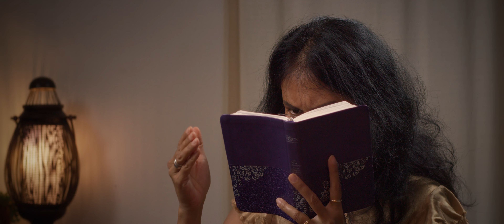Wait on the LORD!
Peter and Lucy's interview at WHP studio.

On June 29th, 2023, Yahweh spoke: 'If you develop the art of waiting upon Me, I will use you mightily’.
I was reminded of a passage in Isaiah 40:31 that said,
“But those who wait on the LORD shall renew (exchange) their strength; they shall mount up with wings like eagles, they shall run and not be weary, they shall walk and not faint. Isaiah 40:31
It is the characteristic of every genuine prophet to specifically respond to the voice of God and search the Scriptures. It is important to wait upon the Lord. The Prophet David also quotes from Psalm 103:5, Who satisfies your mouth with good things, so that your youth is renewed like the eagle’s. The word ‘wait’ in the Hebrew language is constructed of five different words, caviar, Chakah, Raphah, Rapha, Daman. When we combine these five words together, we could have a wonderful definition of 'Divine Oneness with God '. This also pertains to answering Jesus Christ's prayer in the garden of Gethsemane.

And [now] I am no more in the world, but these are [still] in the world, and I am coming to You. Holy Father, keep in Your Name [in the knowledge of Yourself] those whom You have given Me, that they may be one as We [are one]. John 17:11